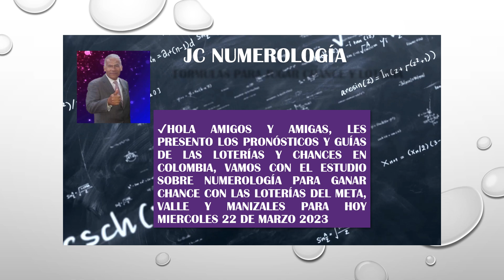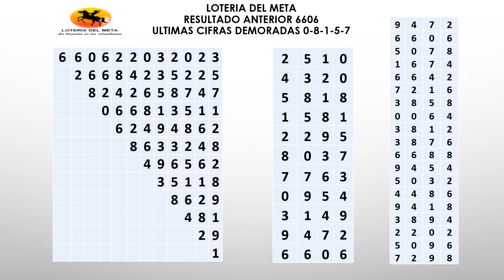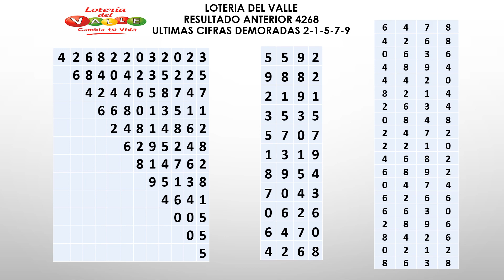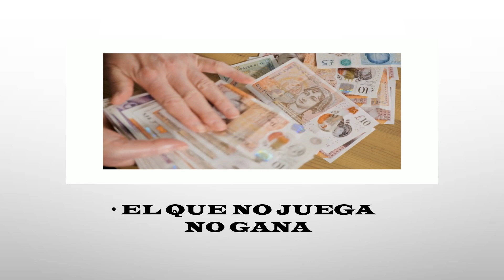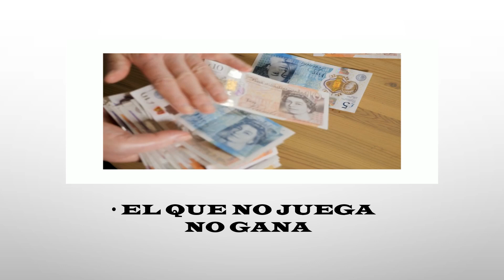💥Loteria del Meta ganador 9614 - Valle ganador 6277 - Manizales ganador 7595 👉Miercoles 22/03/23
✔Hola amigos y amigas, PARA HOY MIERCOLES 22 de Marzo de 2023 les presento los pronósticos de las loterías y chances en Colombia, vamos con el estudio sobre numerología PARA JUGAR y GANAR CHANCE con las loterias  del META, VALLE y MANIZALES.
Si estás buscando una manera efectiva de ganar chance en las loterías, esta es la pagina para ti! Aquí encontrarás las mejores guías para jugar las loterías de Colombia y así ganar chance de forma directa.
En esta página, podrás ver las probalidades de cada una de las loterías, así como el lugar donde puedes jugar. También encontrarás información sobre las ganancias máximas que se pueden obtener con cada apuesta.
@JCNUMEROLOGO de jc numerología les presenta la FORMULA PARA GANAR EL CHANCE EN COLOMBIA 2023:
jc numerologia
último sorteo loteria del meta
resultados loteria de manizales
ultimo sorteo loteria de manizales
loteria de manizales ayer
loteria de manizales estadisticas
resultado loteria de manizales ultimo sorteo
ultimo resultado loteria del valle
loterias de ayer resultados
loterias resultados de ayer
resultados de lotería de ayer
loterías resultados de ayer
resultados de lotería ayer
resultados de la lotería de ayer
resultado de loteria de ayer
lotería resultados de ayer
resultados loterias de ayer
loteria
resultado PREMIO MAYOR Y SECOS Loteria del VALLE Miercoles 22 De Marzo
resultado PREMIO MAYOR Y SECOS Loteria de MANIZALES Miercoles 22 De Marzo
MIERCOLES 22
NÚMEROS PARA HOY Miercoles 22 De Marzo 2023
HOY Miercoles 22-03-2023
resultado de las loterias MIERCOLES 22 de marzo 2023
resultados del chance MIERCOLES 22 de marzo 2023
resultados del chance 22 de marzo 2023
resultado del chance 22 de marzo 2023
resultado del chance MIERCOLES 22 de marzo 2023
chance 22 de marzo 2023
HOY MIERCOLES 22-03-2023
dorado 22 de marzo 2023
Paisita 22 de marzo 2023
cafeterito 22 de marzo 2023
ANTIOQUEÑITA 22 de marzo 2023
Fantastica 22 de marzo 2023
NUMEROS DE LA SUERTE
meta de hoy
valle de hoy
 manizales de hoy
 numero de hoy
formula para ganar meta
formula para ganar valle
formula para ganar manizales
formula para ganar chance
jc numerologia
astro luna noche
meta hoy
valle hoy
manizales hoy
horoscopo de hoy
resultado meta
resultado valle
jc numerologia
lotería de medellín
resultado manizales
resultado valle hoy
resultado medellín hoy
resultado valle hoy
resultado manizales
resultado de meta de hoy
resultado de valle de hoy
resultado de manizales de hoy
resultado de meta
meta de anoche
valle de anoche
manizales de anoche
jc numerologo